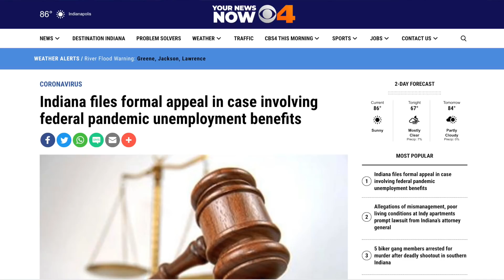UNEMPLOYMENT BENEFITS BACK!! Keep Your Money | Biden Says “Goodbye” to Inflation PUA SSI SSDI FPUC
Indiana, we’ve talked about you before and your on-again, off-again unemployment benefits. They first put an end to the weekly checks, but were forced to reinstate them after a lawsuit.
It’s crazy, but the state has actually filed an appeal. Governor Eric Holcomb doesn’t think it was fair for the judge to tell them what to do and now they’re saying they’re not required to participate in the CARES Act at all.
The appeal says: “After studying the labor shortage problem and unemployment data, the Governor reasonably determined that CARES Act benefits, while at one time useful, were stunting Indiana’s recovery from the pandemic by incentivizing some people not to reenter the workforce.”
However, Judge John Hanley said that ending the benefits goes against state law, so it’s not looking like the appeal will hold up. So stay positive, Indiana. You got good things coming your way. Speaking of fighting back, let’s talk about the people of Pittsburgh for a bit.
Activists are rallying at the steps of the Federal Building in downtown Pittsburgh today. And they’re asking for what’s rightfully theirs.
The Mon-Valley Unemployed Committee had to point out a couple things that just don’t jive with them.
First of all, thousands of unemployment benefits were ended illegally with absolutely no notice.
Secondly, the Committee director Barney Oursler said “It recently came to light that the Department of Labor and Industry overcharged interest on unemployment compensation overpayments. Now, they are breaking federal law.” Yikes!
The Committee is demanding Governor Tom Wolf to reinstate their unemployment and give back what is owed. And also get to the bottom of why their unemployment system is so sketchy and mismanaged. I mean, just the amount of people we’re seeing standing up for themselves and fighting for what is theirs… and winning that fight… is incredible to see.

Next, let’s talk about WHY people are asking for those unemployment checks lately and why they need the money… that big scary word, “inflation.” Yes, things are getting pricey, but not for much longer. Yesterday, Joe Biden said that their “experts believe and the data show that most of the price increases we’ve seen were expected and are expected to be temporary.” This is great news for anyone who hates spending a lot of money, right? President Biden continued by saying “If your primary concern right now is inflation, you should be even more enthusiastic about this plan,” the plan being his huge bills, totaling a $4.7 trillion price. But the bills will “increase productivity, raising wages without raising prices.” The Biden administration feels very confident this will reverse inflation. We saw oil prices drop yesterday. It’s just good to hear from President Biden that everyday items will be affordable.Finally The same can be said for your state government too because, finally, if you didn’t qualify for unemployment before, you might be getting it now. We already talked about Ohio in another video, offering waivers to folks who were overpaid unemployment. The waivers let Ohio citizens keep their benefits. Now here’s great news for the good people of Michigan: your state will start doing the same thing very soon.
It might not be just Michigan. That’s right, your state too, if you aren’t from Michigan, of course.
Lisa Eslund Olson with the Unemployment Insurance Agency said the U.S. Department of Labor "has authorized states to waive overpayments if the state determines that the payment was without fault on the part of the person who applied for benefits.”So if your unemployment was wrongfully cancelled due to accidental overpayment (not at all your fault), you’re getting your money back!

 stimulus